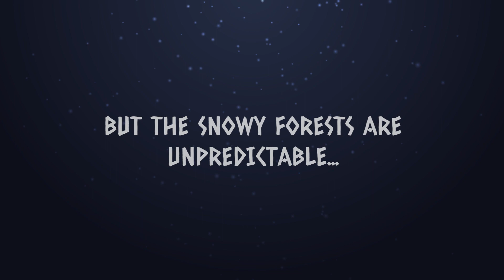Eclipse trailer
This trailer was created by one of our artists (both of whom I’m eternally grateful for for their dedication to the project and their consistent and quality work), and here’s her Instagram handle if you would like to feast your eyes on more amazing art: hanaryu_u.

Eclipse is a top-down 2.5D action-packed dungeon-crawler game that incorporates Norse mythology and astrological elements into its gameplay, art, and story. In Eclipse, players play as Skoll & Hati in one body, fighting their way through the snowy forests of Midgard to ultimately defeat Odin and bring about Ragnarok. The player starts the game as a black wolf, Skoll, and a white wolf, Hati, combined in one body. Throughout the game, the player will have to split and merge the two wolves repeatedly to defeat enemies. In the lore, Skoll represents hatred while Hati epresents mischief. Here’s the unique selling proposition I wrote for our game concept document.

Our game has a unique take on the enemy health system, as instead of a traditional health bar we have a series of patterns for the player to match. Unlike a traditional hack-and-slash game, the player has to put themselves in harm’s way to attack, since their only form of attack leaves a part of them vulnerable to enemy counterattacks. While most action games focus on aiming and dodging, ours has a slight hint of moment-to-moment strategy too, as the player has to decide within a split second the most optimal path to take to corral the correctly coloured enemies into an easy multikill. Our game’s UI and art are styled like paper, which is quite rare to find in the market, especially for action games where a more flashy or pixelated style is often chosen. We want to follow the path of games like Cuphead, an action game which has a unique nineteenth century cartoon art style, where art is able to immerse the player into the game world because of its originality, beauty, and contrast to real life.